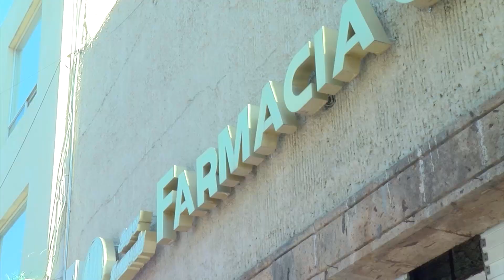Escasean oxímetros por covid-19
Escasean oxímetros en las principales cadenas farmacéuticas en la ciudad de León.